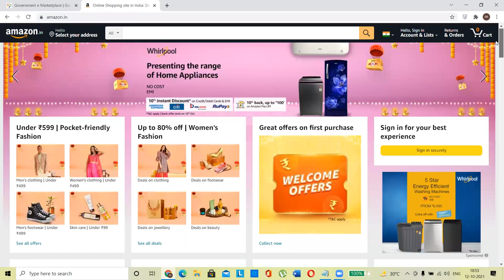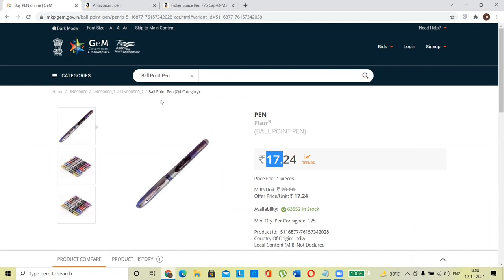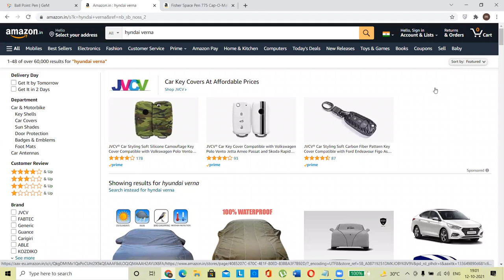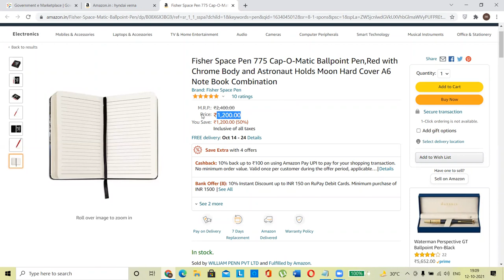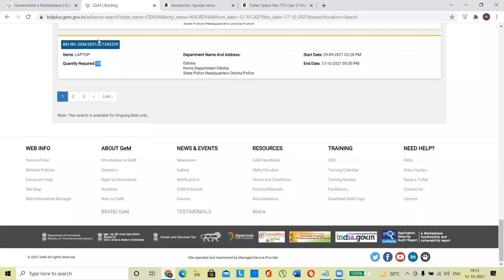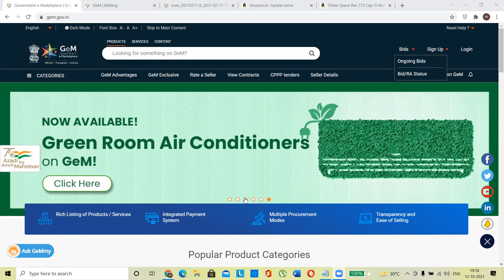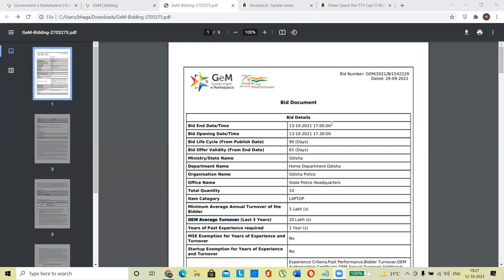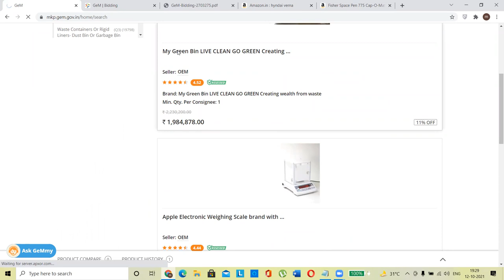WHAT IS GEM PORTAL I GEM PORTAL INFORMATION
Reseller Panel
OEM Panel & Vendor Assessment
Brand Registration

FORWORD AUCTION

Direct Purchase
L1 Purchase
Purchase Requisition